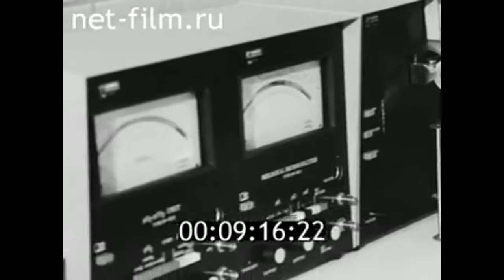1981г. Йошкар- Ола. спортивный комплекс Юбилейный